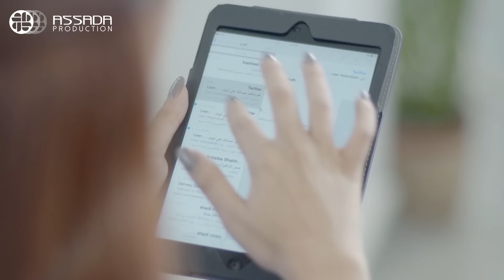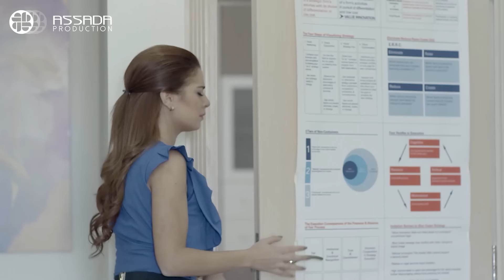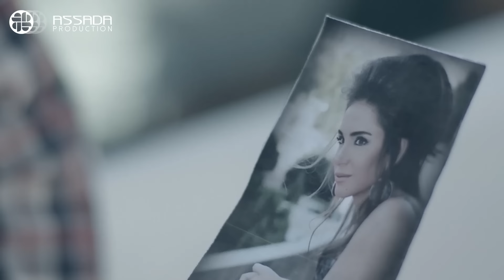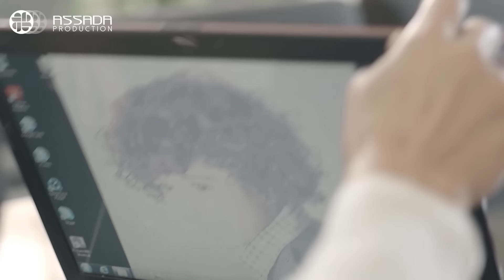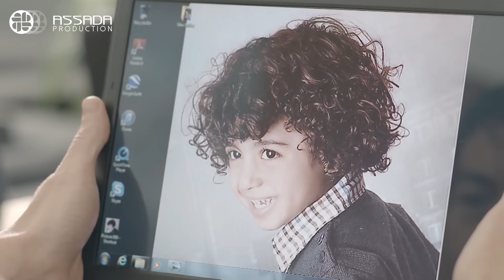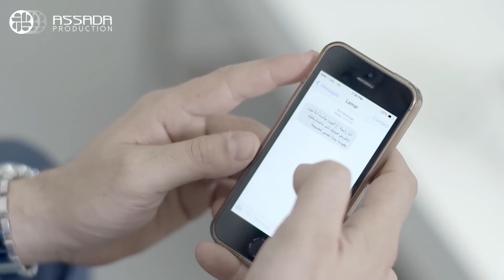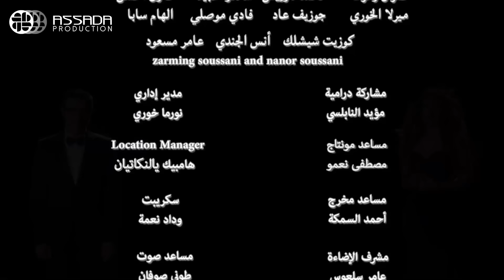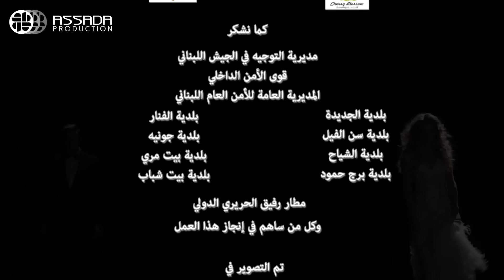مسلسل علاقات خاصة - الحلقة 25